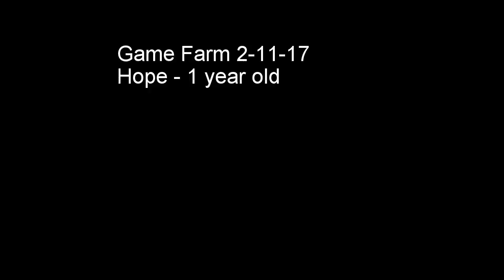Hope Pointing Labrador first year hunting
Hope the black lab goes to Hunt Club to chase some pheasants.